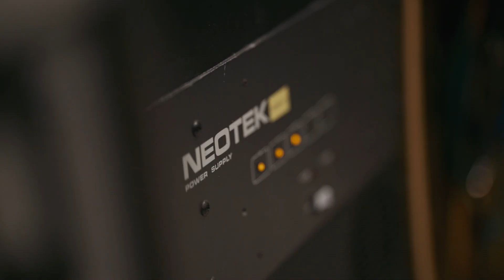The Playroom - The Vault